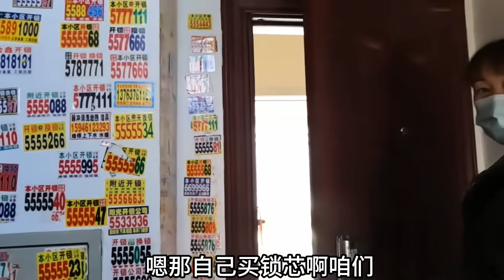公婆市里租的房子，儿女来给收拾卫生，老人第一次看房，相当满意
欢迎大家订阅：

大家好，我是农人娟子姐，欢迎大家来到我的频道！
娟子姐和家人生活在一个美丽的小乡村
日子普普通通，忙忙碌碌
娟子姐会在这里记录我们生活日常
教大家如何制作美味的食物